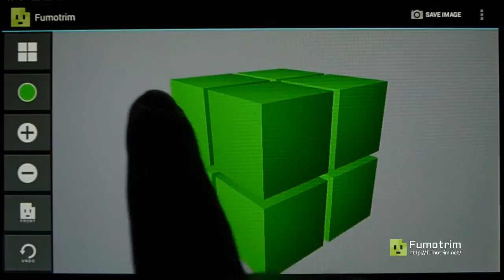Fumotrim: Making Boctkun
Fumotrim is a voxel based 3D modeling tool on the android platform. (Above 4.0.3)
You can create various 3D models easily.

Device: Nexus7(2012)